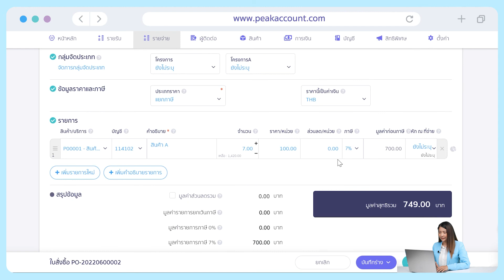การใช้งาน PEAK I การสร้างใบสั่งซื้อต่อจากใบเสนอราคา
PEAK Accountทดลองใช้งานโปรแกรมบัญชี PEAK ฟรี! ครบทุกฟีเจอร์ นาน 30 วัน!